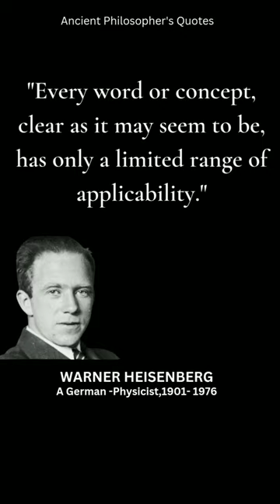Werner Heisenberg's Profound Quotes on Quantum Physics and the Nature of Reality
In this video, we explore the fascinating and insightful quotes of Werner Heisenberg, a pioneering physicist who made groundbreaking contributions to quantum mechanics and our understanding of the universe. Heisenberg's work on uncertainty, the observer effect, and the nature of reality has had a profound impact on modern physics and philosophy. Through a collection of carefully curated quotes, we dive into the essence of Heisenberg's philosophy and examine how his ideas can help us to think more deeply about the mysteries of the universe.